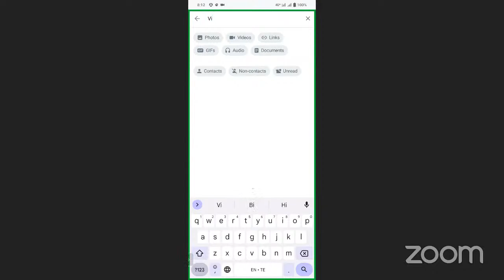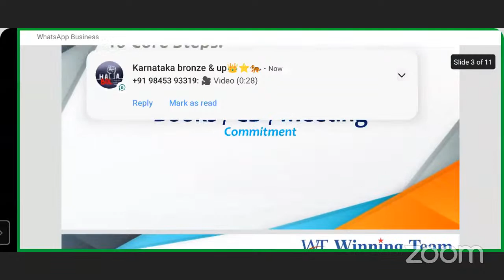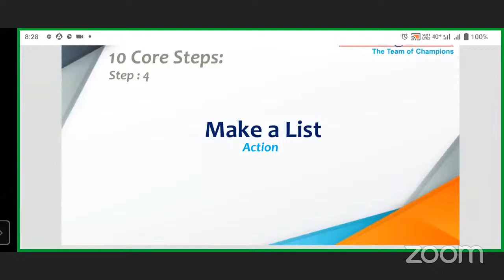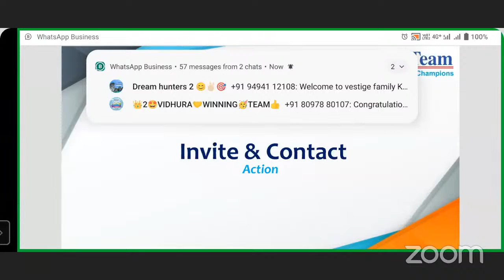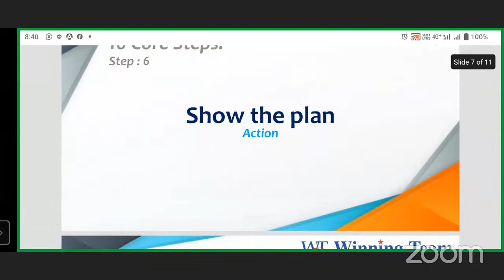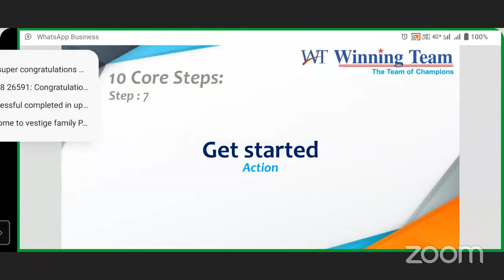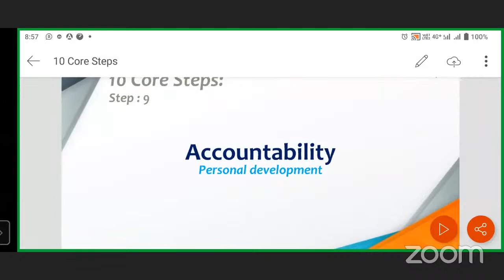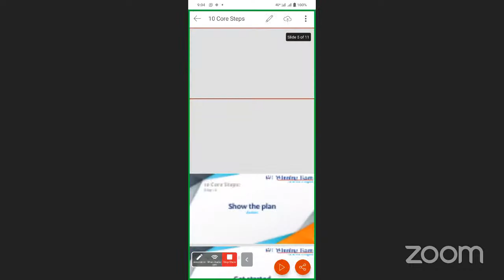10 CORE STEPS by SRINIVAS VADDEMANU's